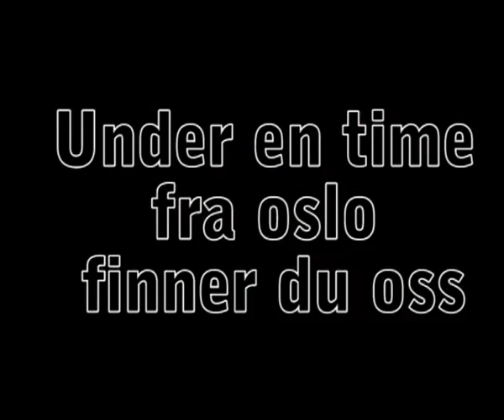Skarnes Lekeland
Skarnes Lekeland is a friendly amusement park for the whole family. The park was completely renovated in 2009 and provides kids at all ages great challenges in coordination and movement. All activities in the park are designed to increase mobility and body control. We have two outdoor swimming pools with water slides, a large playground, several different animals and many other activities.